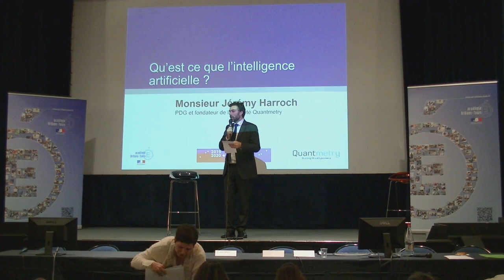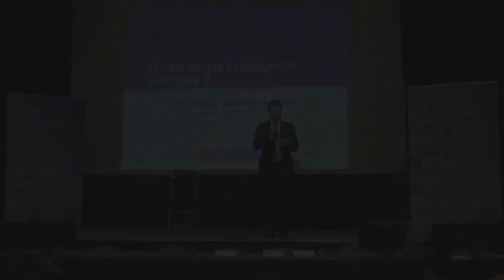Jérémy Harroch - Enseigner l’intelligence artificielle